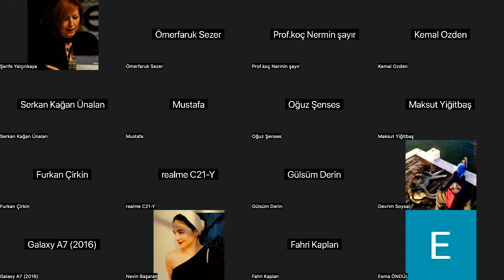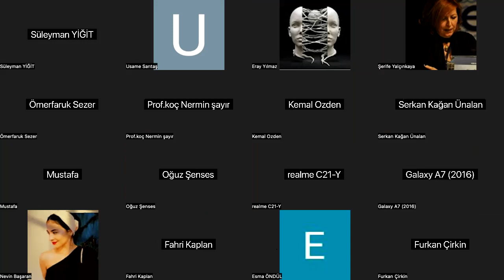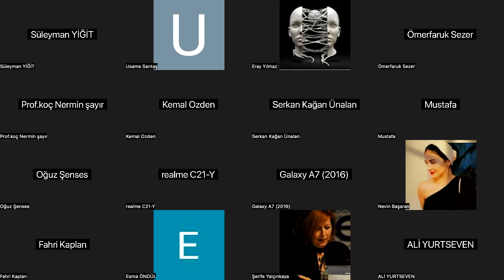Hilmi Yavuz'la "Saatine Bakan Adam" İsimli Anlatısı Üzerine Söyleşi1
Hilmi Yavuz konuğumuzdu. Son anlatısı "Saatine Bakan Adam" üzerine konuştuk Hoca'yla. Anlatının iki zincirden oluşan yapısını konuştuk. Valiz metaforu çok önemliydi bizim için, Hoca'ya bununla ilgili sorular da yönelttik. Kısacası harikaydı Hilmi Yavuz'u dinlemek.